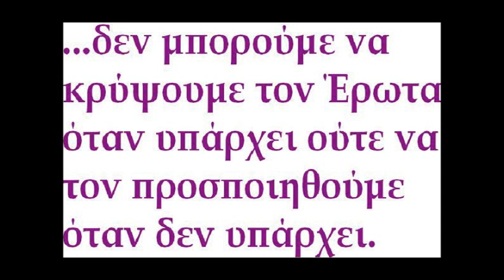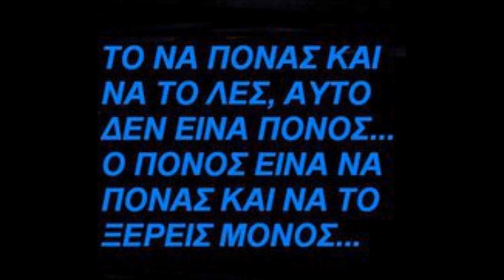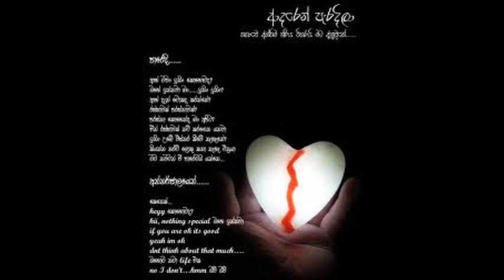KATI APO MENA KOURKOULHS.wmv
TO MARTYRIO SOU THA EINAI H FWNH MOU. NA TO THIMHTHIS.
.MHN KSEXNAS SOU'XEI MEINEI KATI APO EMENA.
KSEREIS ESY .